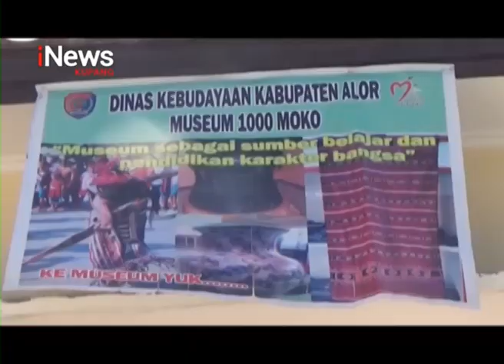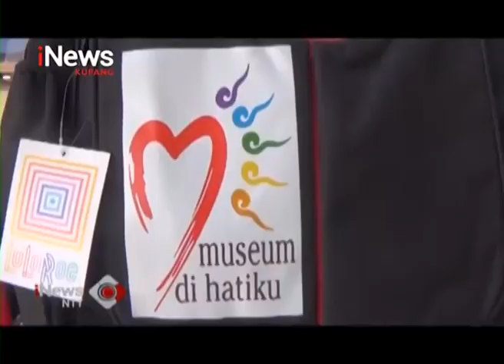iNews NTT - Pemda Alor Kenalkan Museum Seribu Moko pada Generasi Muda